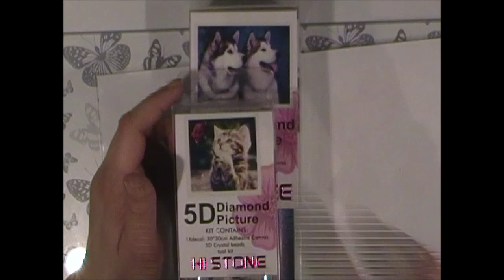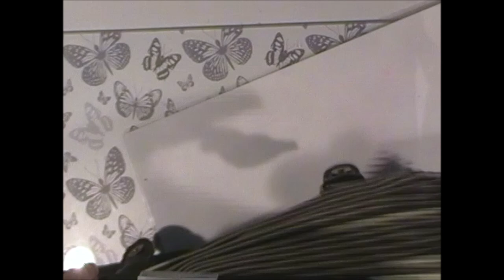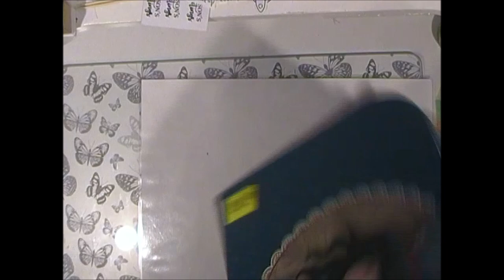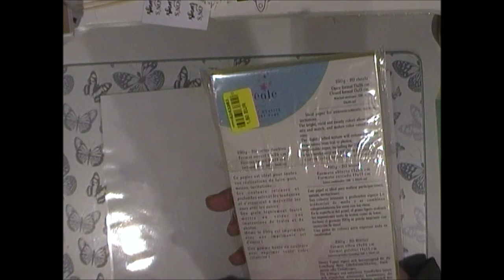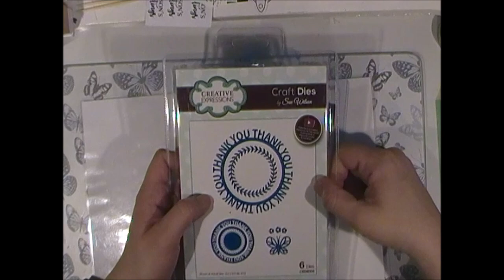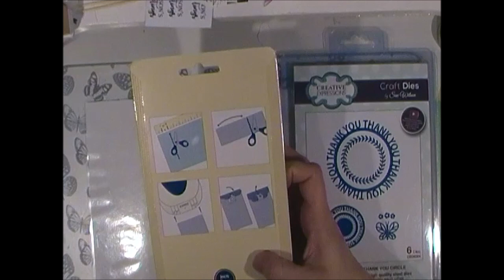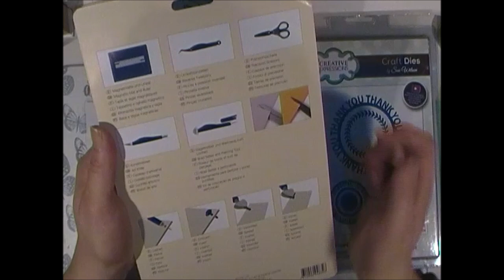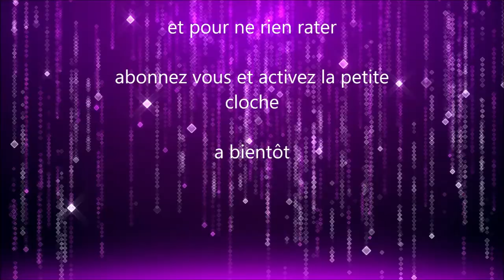haul NOZ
coucou